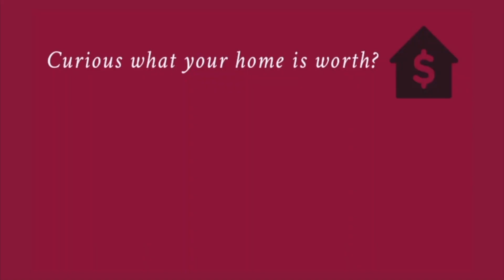Home for sale in Brentwood, CA 94513. 1144 Mulberry Place. Brian Sharp, Sharp Realty.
POOL PLUS OWNED PV SOLAR!
$849,900
1144 Mulberry Place, Brentwood
This one won't last! Immaculate with lovely pool, above-ground spa and paid-for solar! Popular neighborhood close to middle school, large park plus Sand Creek walking trail. Gleaming kitchen boasts quartz slab counters and GE Profile stainless steel appliances. 5-burner Bosch range. Microwave is also a convection oven. Recent carpet on stairs and bedrooms. Gorgeous formal dining room with wainscot. Lovely crown molding and other assorted trim and chair rail gives this home that "custom" feel. Well-maintained! HVAC replaced in 2019. Pool was re-plastered in 2020. Pool pump replaced about 7 years ago. Exterior paint done about 5 years ago. Great floor plan has LARGE bonus room upstairs. Plus large attic storage with a pull-down ladder. 30 panel, 9.9 kW PAID-FOR solar system was installed July, 2019. Seller's electrical bills have been running less than $7 per month over the past 12 months! Whole house fan plus pool solar heating system for even lower utility costs!
4 bedrooms, 2 full baths, 1 half bath. 2,349 sq ft. Lot is .14 of an acre. Built in 1996. 2 car garage.
CURIOUS WHAT YOUR HOME IS WORTH? FOR A FREE AND INSTANT ON-SCREEN